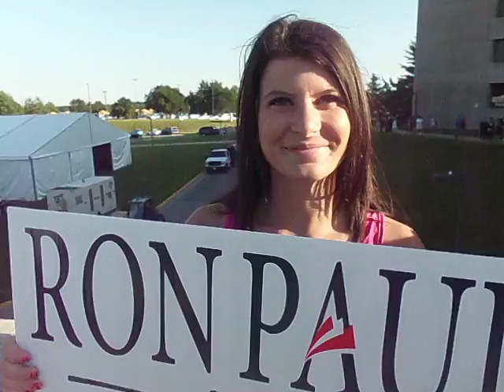Paulistas in Ames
Supporters of Republican presidential candidate "represent the man" in Ames before the Iowa GOP debate. Recorded Aug. 11, 2011, in Ames, Iowa.